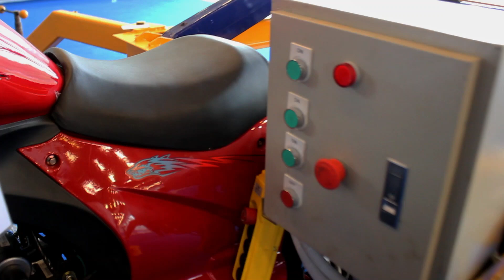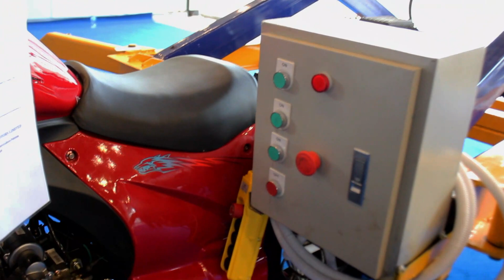Qingqi Company Ki Shandar Ejad Loader Rickshaw Par II Pak Vloggers